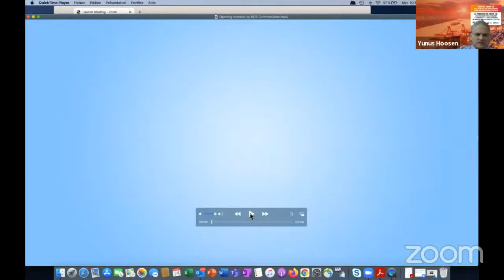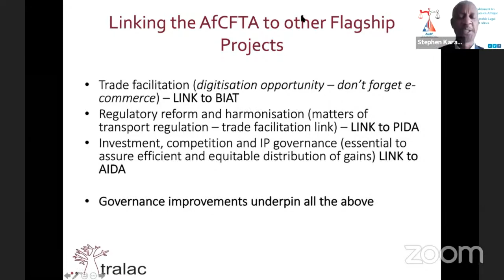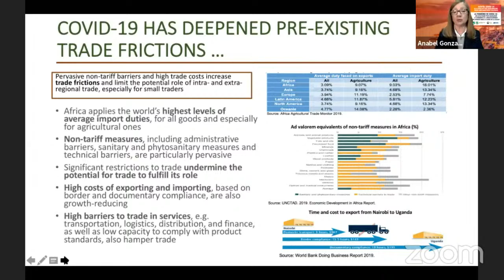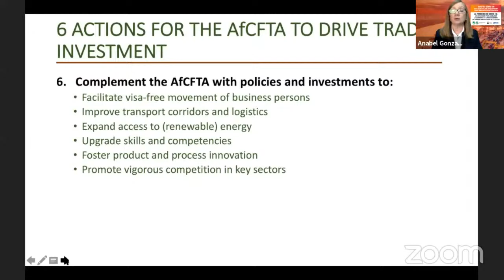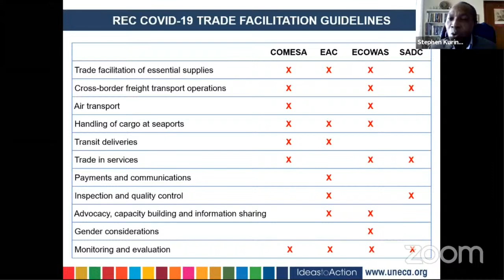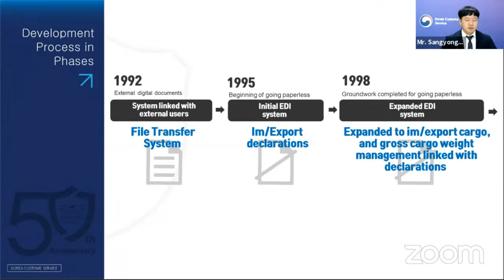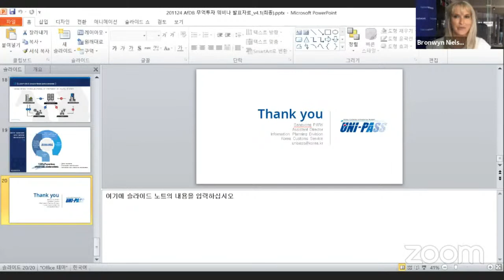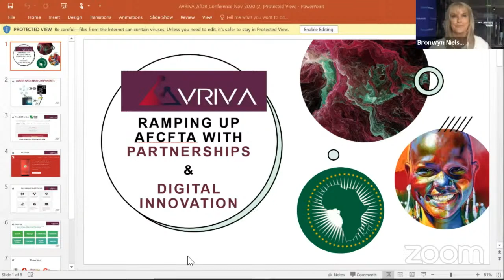AfDB Webinar - AfCFTA: COVID-19 as a Catalyst for Accelerating Trade and Investments in Africa